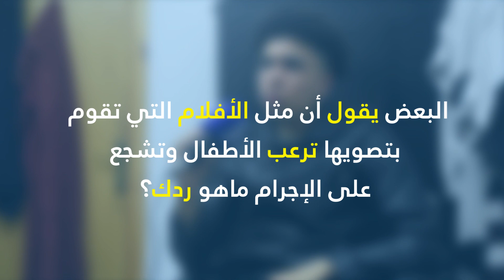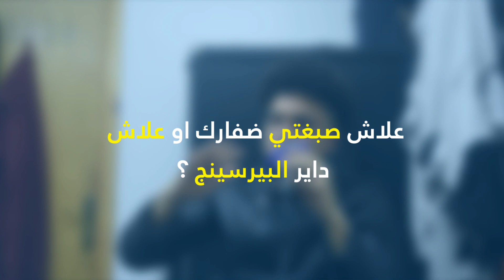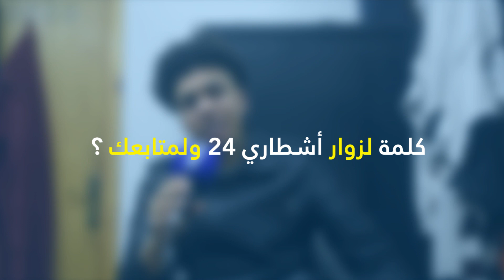حوار : كيف بدأ أنس الأفلام القصيرة وكم مدخوله في اليوتيوب ؟ AnasPsycho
حوار : كيف بدأ أنس الأفلام القصيرة وكم مدخوله في اليوتوب ؟ AnasPsycho